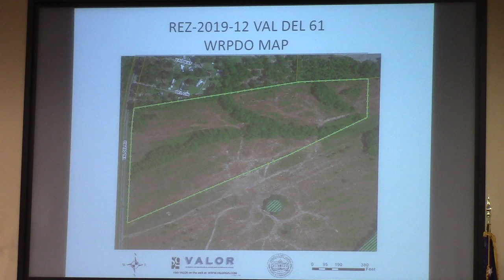6b. REZ-2019-12 Val Del 61, Val Del Road R-1 to P-D 28.436 acres @ LCC Regular - 2019-09-10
6b. Rezoning Case REZ-2019-12 Val Del 61, Val Del Road R-1 to P-D, County Water and Sewer, ~28.436 acres

Approved.